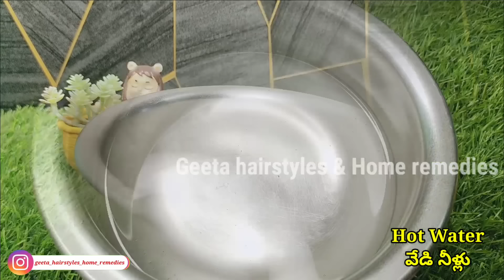🔥కొబ్బరి నూనెను ఇలా వాడితే మీ ముఖం మీద ఒక మచ్చ కూడా ఉండదు🥰 | మీ ముఖం 👍1000 రెట్లు గ్లోగా ఉంటుంది